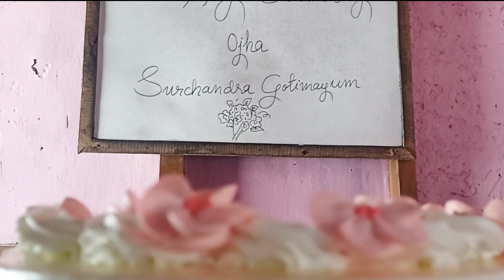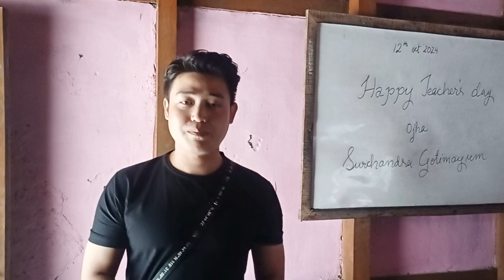Happy teacher's day And birthday 🎂 CELEBRATION